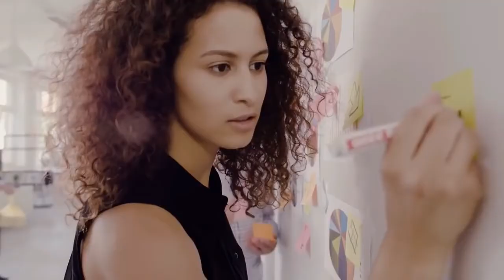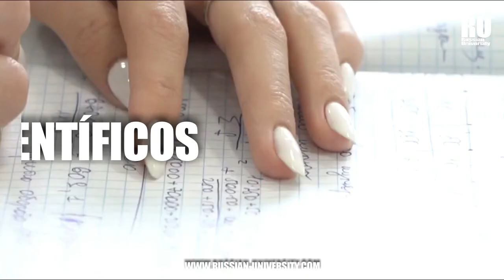RANKING DE UNIVERSIDADES DE LA CIUDAD DE BÉLGOROD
Escoger el lugar ideal para realizar tus estudios universitarios no es una tarea sencilla, y más si buscas opciones en un país completamente diferente al tuyo. Debido a esto, hoy nosotros te ayudaremos a escoger entre las mejores universidades de Bélgorod, la ‘ciudad blanca’ y de las más importantes de Rusia. Este lugar en la última década se ha posicionado entre los mas buscados por estudiantes extranjeros.

La ciudad de Bélgorod está ubicada al suroeste de Rusia, muy cerca de la frontera con Ucrania y en las orillas del rio Donets. Es un lugar hermoso, el cual se remonta a la época soviética, por lo que la localidad posee una estructura industrial, aunque con el pasar de los años se ha tenido un crecimiento bastante rápido y significativo en la Federación. Su nombre en español significa “ciudad blanca”, debido a que la mayoría de los edificios en los primeros años de su fundación, en 1237, eran de este color. También posee este nombre porque en la zona es muy predominante la piedra caliza.